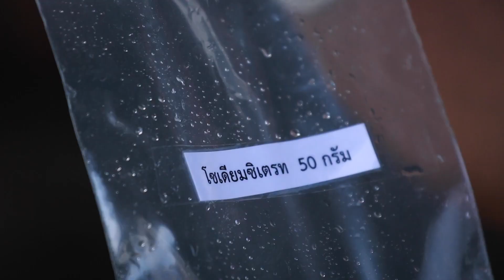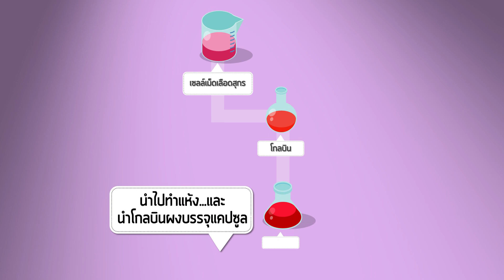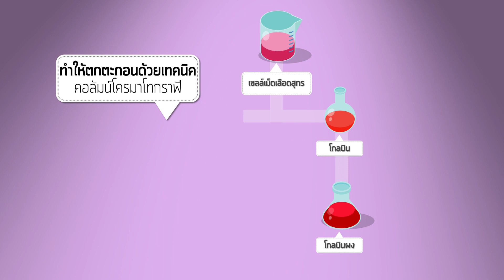การวิจัยการใช้ประโยชน์จากเลือดสุกรในการเป็นอาหารเสริมสู่การผลิตในเชิงพาณิชย์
อาหารเสริม เลือดหมูมีประโยชน์...แต่ทำอย่างไร? จึงจะเพิ่มมูลค่าได้

รายการ เกษตรก้าวไกล กับ สวก. คุณปาลิดา หงษ์กระจ่าง ผู้ดำเนินรายการ วันนี้อยู่กับ ดร.อารีย์ อินทร์นวล  ภาควิชาจุลชีววิทยา คณะศิลปกรรมศาสตร์และวิทยาศาสตร์ มหาวิทยาลัยเกษตรศาสตร์  วิทยาเขตกำแพงแสน กับการวิจัยการใช้ประโยชน์จากเลือดสุกรในการเป็นอาหารเสริมสู่การผลิตในเชิงพาณิชย์

วัตถุประสงค์ของการวิจัย ต้องการพัฒนาผลิตภัณฑ์อาหารเสริมที่มีปริมาณธาตุเหล็กและมีโปรตีนสูง โดยผลิตภัณฑ์อาหารเสริมนี้ เป็นการนำเอาเลือดสุกรมาใช้ประโยชน์ ด้วยวิทยาเขตของเราตั้งอยู่ในจังหวัดนครปฐม โดยที่ทราบกันดีว่าจังหวัดนครปฐมนั้นมีการเลี้ยงสุกรจำนวนมาก ในกระบวนการผลิตเนื้อสุกรก็จะมีการนำเอาเลือดสุกรมาใช้ประโยชน์บ้าง แต่ปริมาณที่นำมาใช้นั้นเป็นเพียงเล็กน้อย เช่น การนำเอามาเป็นวัตถุดิบในการผลิตอาหาร คือ การนำเอามาผลิตเป็นเลือดก้อน ในเลือดสุกรจะมีโปรตีนหลัก คือ โปรตีนเฮโมโกลบิน ซึ่งจะมีปริมาณธาตุเหล็กอยู่สูง คุณภาพของโปรตีนเฮโมโกลบินในเลือดสุกรเป็นโปรตีนที่มีคุณภาพมาก เพราะจะมีปริมาณกรดอะมิโนไลซีนซึ่งเป็นกรดอะมิโนจำเป็นที่สูง

รูปแบบในการทำงานวิจัย เลือดสุกรหรือเลือดหมูที่ทิ้งไปจากกระบวนการผลิตเนื้อสุกรนั้น จะส่งผลกระทบหลายอย่างตามมา เช่น ปัจจัยในเรื่องของสิ่งแวดล้อมทำให้บริเวณโรงฆ่าสัตว์จะมีกลิ่นอันไม่พึงประสงค์ จากมีการทิ้งของเสียพวกนี้จำนวนมาก ถ้าเราสามารถนำเลือดมาใช้ให้เกิดประโยชน์ก็จะเป็นการสร้างมูลราคาเพิ่มให้กับเลือดสุกร หลังจากที่เราได้เก็บเลือดสุกรมาแล้ว ก็จะเอามาผ่านกระบวนการเก็บรักษาเลือด โดยการนำเอาไปทำแห้งด้วยหลักการของการสเปรย์ดราย จากนั้นก็จะนำมาสกัดเป็นโปรตีนโกลบิน
ด้วยข้อจำกัดของโปรตีนเฮโมโกลบินถ้าเรานำมาใช้ในผลิตภัณฑ์อาหารโดยตรงก็จะมีข้อจำกัดในเรื่องของสี จะมีสีที่เป็นสีแดงเข้ม และเรื่องของกลิ่น เนื่องจากธาตุเหล็กที่มีในเฮโมโกลบิน ซึ่งเหล็กตรงนี้จะไปกระตุ้นปฏิกิริยาออกซิเดชันต่าง ๆ ทำให้ผลิตภัณฑ์อาหารอาจจะเกิดกลิ่นหืนหรือกินไม่พึงประสงค์ได้ ดังนั้นหลังจากที่เรานำเอาเฮโมโกลบินมาสกัดโดยสารละลาย และผ่านกระบวนการผลิตจะได้สารละลายโกบินที่มีลักษณะเป็นสารละลายสีเหลืองออกน้ำตาล ซึ่งสามารถนำไปประยุกต์ใช้กับผลิตภัณฑ์อาหารได้ ถือเป็นการเพิ่มมูลค่าสินค้าเกษตรได้มากเลยทีเดียว